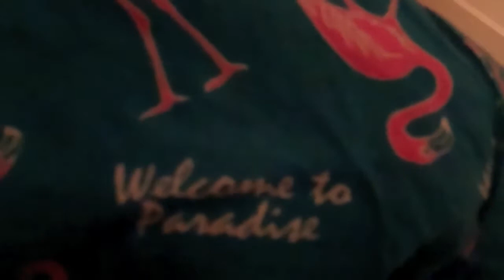THIS IS REALLY BORING DON'T WATCH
nothing.. boring.. nothing